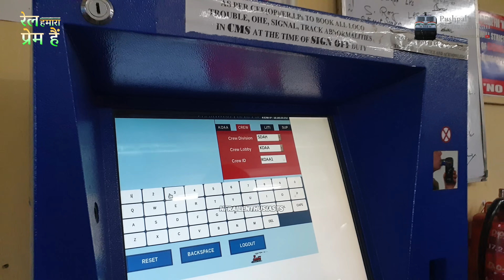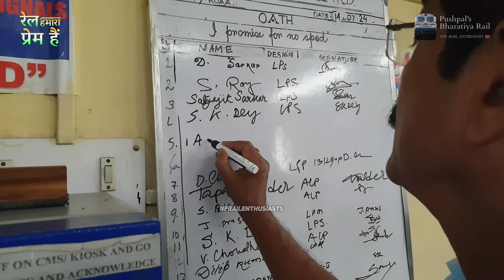LOCO PILOT Retirement In Eastern Railway Last Duty At 13117 Kolkata Lalgola Dhano Dhanye Express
This video is taken for non-commercial , entertainment purposes only. Our team never charges any type of funds from the respective person or authority for the short film taken by us (Pushpal Banerjee , Atanu Majumder). This is a volunteer project by us where we give a small tribute to the person as well as the Railway Authority for their Selfless Service for the Nation's Development.

- Pushpal Banerjee & Atanu Majumdar

Farewell diaries: A Heartfelt Farewell to Our Esteemed Loco Pilot Mr. ASHIS KUMAR DEY

As the sun sets on your illustrious career with the Sealdah Division, Eastern Railway , we find ourselves overwhelmed with both gratitude and sorrow. Your journey, which commenced on a crisp May day in 1994 in Dumdum, has been nothing short of remarkable.
Your dedication and passion for the tracks led you from the humble beginnings as an Assistant Loco Pilot in 1994 to the pinnacle of your career when you assumed the prestigious role of a Loco Pilot in 2004. Over the years, your unwavering commitment to your responsibilities, coupled with your cordial demeanor, has made you a beacon of inspiration for your colleagues.
The year 2020 marked a significant milestone in your journey, with specialized training for Mail Express driving. Following this, you were posted back in Kolkata ( Chitpur ), where you continued to excel in your duties. Your ability to forge strong bonds, especially with Assistant Loco Pilots, has defined the collaborative spirit within our railway family.
Your last four years of service have been hailed as the zenith of your career. You, like a seasoned maestro, orchestrated the complexities of driving a mail train with finesse. Your camaraderie with your colleagues transformed each journey into a shared adventure, and your guidance fostered a familial closeness that resonated throughout the Sealdah Division.
Your retirement on the 31st of July 2024 marks the end of an era. Your colleagues, who have come to regard you as not just a Loco Pilot but as a mentor and friend, will deeply miss your presence. Your imprint on our hearts and the tracks you've traversed will forever remain.
Your description of your career as "extremely enjoyable" echoes in the corridors of our memories. We share in your sentiment, wishing that time could be rewound to allow for a few more years of your invaluable expertise.
As you embark on this new chapter of your life, we extend our heartfelt thanks for the indelible mark you've left on the Sealdah division. May your days ahead be filled with the same joy and fulfillment you brought to us.
Wishing you a retirement as splendid as the journey you've shared with us.
On behalf of my Team NF Rail Enthusiasts we present a small video presentation of you last Journey on 13117 / 18 Kolkata Lalgola Dhano Dhanye Express

SONG CREDIT